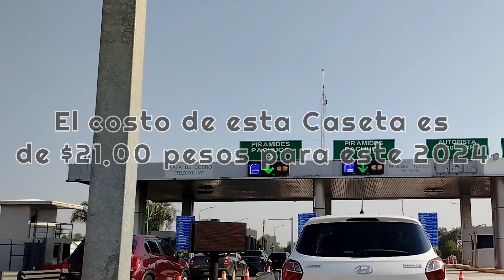De Visita en el Balneario "Amajac" 🌞🌊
Recorrido en automóvil hacía el "Balneario Amajac" ubicado en Santa María Amajac, en el estado de Hidalgo partiendo desde Texcoco Estado de México.